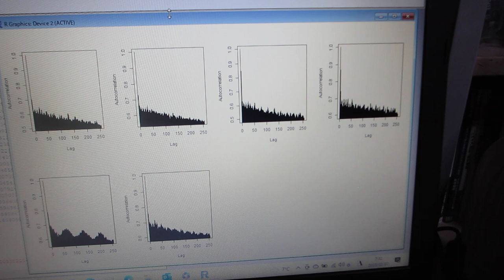超音波の音圧データ解析から、新しい超音波利用を導く（音圧データ解析：自己相関）